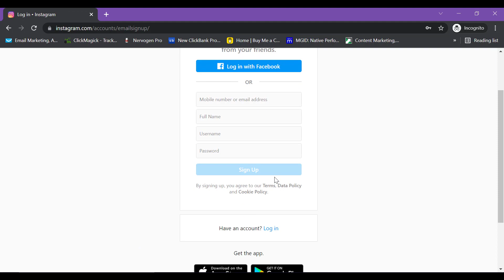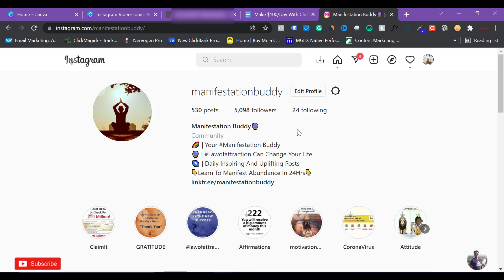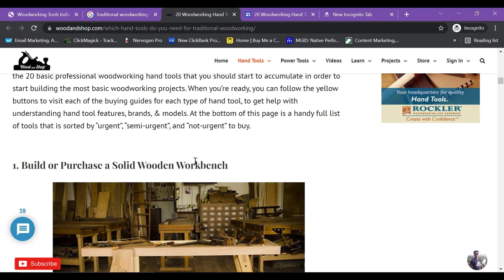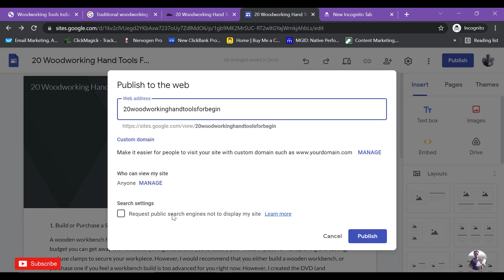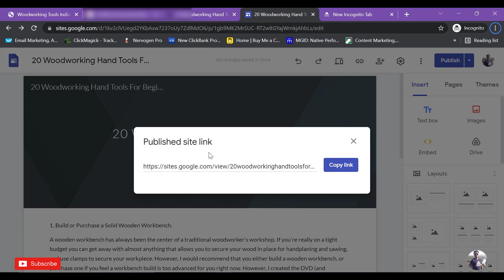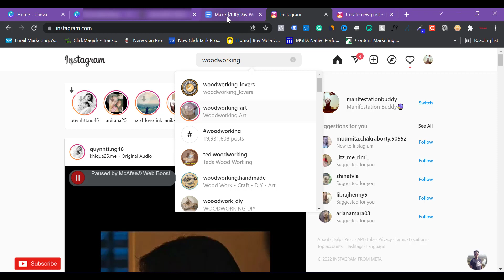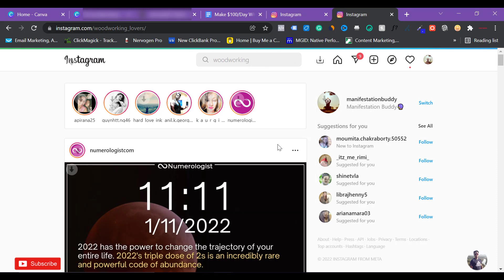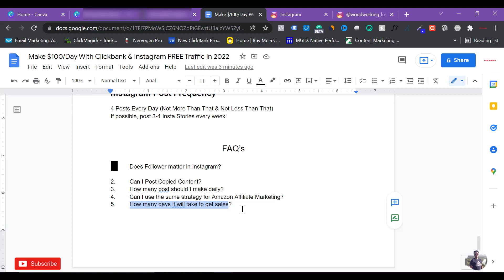Make Money On Clickbank and Instagram🤑💲$100 a Day With Instagram and Clickbank Affiliate Marketing😲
✅I Made Rs 10 Lakhs+ In 3 Months Using This Affiliate Marketing System

Hello Guys, In this Video, I Will Show You How To Make Money On Instagram With Clickbank🤑💲$100 a Day With Instagram and Clickbank Affiliate Marketing In Hindi In 2022💰💲. I have shown one of the methods that have helped me to make more than $100 in In Just 1 Day with Clickbank Affiliate Marketing Using FREE Instagram Traffic. I also use other FREE Traffic Platforms such as Pinterest, Blog, etc.

I hope you guys will like this Clickbank Affiliate Marketing (FREE Traffic) Video.

Ask Question

***USE THIS Email Marketing Tool & GET 30 DAYS FREE TRIAL

***USE THIS FOR TRACKING & GET 14 DAYS FREE TRIAL

"If You Were Born Poor, That's Not Your Mistake.
 If You Die Poor, That's Your Mistake"

Jai Hind 🇮🇳🇮🇳🇮🇳

Timestamps:
00:00 clickbank income proof
00:16 $100 a Day With Instagram and Clickbank Affiliate Marketing
01:57 How To Choose The Perfect Niche For Instagram Free Traffic In Clickbank Marketplace
03:13 How To Properly Optimize Instagram Page
06:24 How To Create Landing Pages For Free
12:05 How To Create Engaging Instagram Posts
16:20 How To Upload Instagram Post and Find Right Hashtags
21:47 FAQ's of Clickbank and Instagram Free Traffic
21:54 Does Follower Matter In Instagram Free Traffic Method?
24:23 CAn I Post Copied Instagram Content?
25:08 How Many Posts Should I Make Daily?
25:41 Can I Use The Same Instagram Strategy For Amazon Affiliate Marketing
25:59 How Many Days It Will Take To Get Sales?

promote clickbank products for free,
clickbank free traffic 2022,